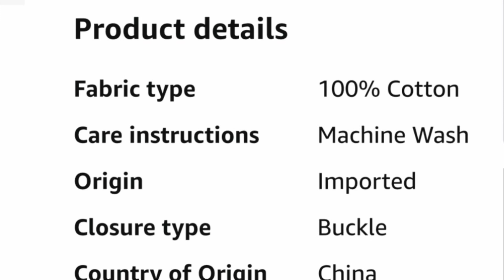Outdoor Cap Mountain Dad Hat - Unstructured Soft Cotton Cap